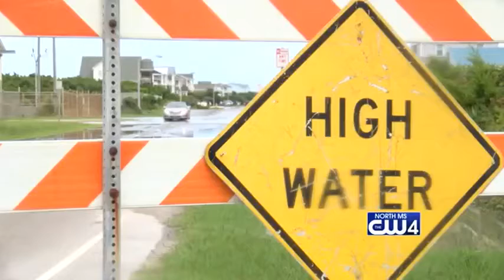Storm Damage 09/22/2018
North Carolina Governor Roy Cooper tours some of hardest hit areas along the coast.